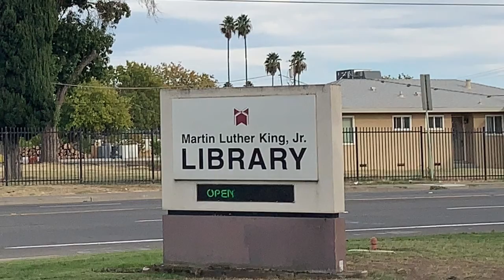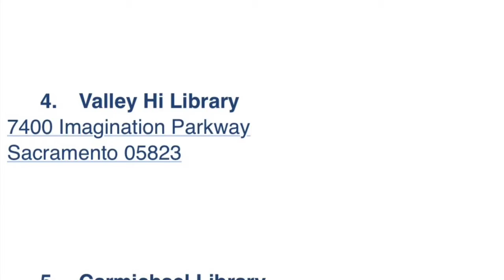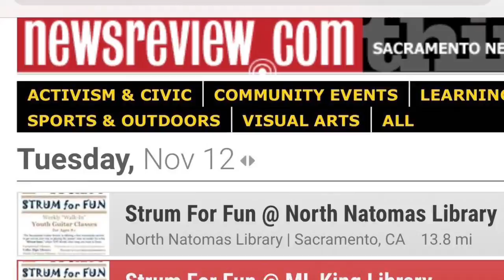Strum For Fun Startup